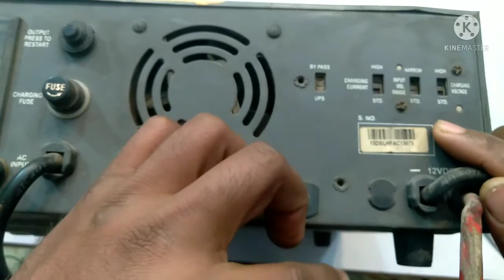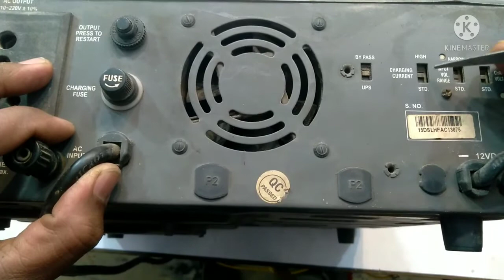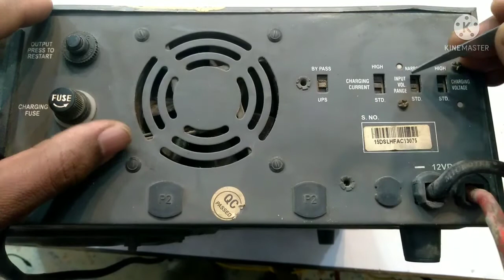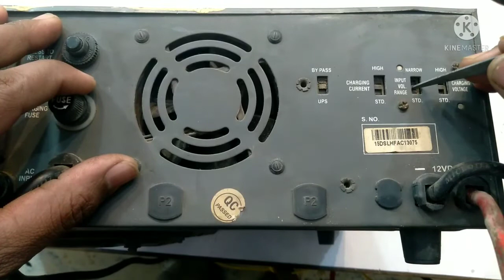microtek back panel switch setting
microtek HUPS back setting| माईक्रोटैक की गुप्त सेटिंग्स| 12 volt microtek back setting

नमस्कार ,
 मैं राहुल कुमार आपको microtek hups k back setting k bare बताया हु
आपलोग से अनुरोध की इस वीडियो क्लिप को अंत तक जरूर देखें और समझे कि आपको कौन सी सेटिंग रखनी ह अपने इन्वर्टर में